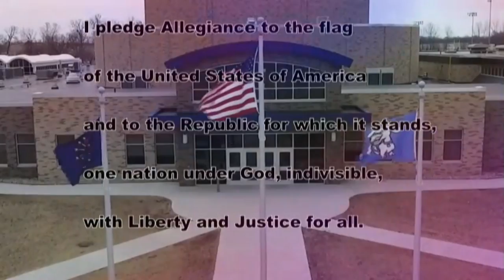HDTV News 2/18/20